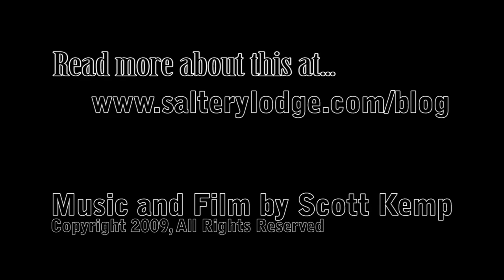Hummingbird drinks from my hand!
This wild Alaskan hummingbird drinks nectar from my hand.